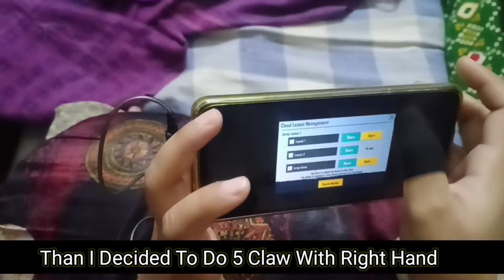1st 5finger bGMI MONTAGE | 5 Finger Claw | Handcame OnePlus,9R,9,8T,7T,,7,6T,8,N105G,N100,Nord